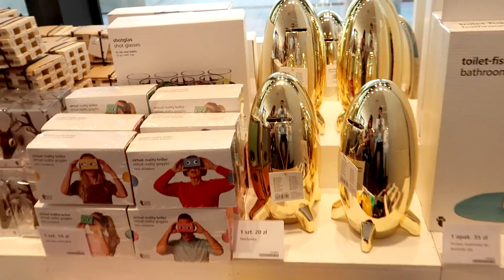TAKIE LODY ZA 1 ZŁ w Gdyni || Vlog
Piękny dzień w najpiękniejszym mieście w Polsce :)

Agnieszka Bieńkowska
skr. poczt nr 7
81-106 UP Gdynia 6